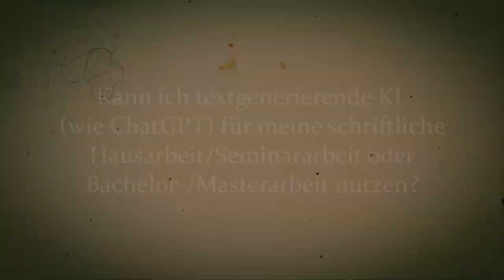?Kann ich textgenerierende KI für meine schriftliche Arbeiten nutzen?MedienpaedImSchaukelstuhl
?Kann ich textgenerierende KI (wie ChatGPT) für meine schriftliche Hausarbeit/Seminararbeit an der Uni, meine Bachelorarbeit oder Masterarbeit nutzen?MedienpaedImSchaukelstuhl

// In dieser Folge geht es um die derzeit an zahlreichen Universitäten und Hochschulen heiß diskutiere Frage, ob Student*innen textgenerierende KI-Systeme (wie z. B. Chat GPT oder Bard) zum Erstellen von Hausarbeiten, Seminararbeiten, Bachelor- oder Masterarbeiten nutzen dürfen. Ich persönlich habe dazu eine sehr klare Position: Warum nicht? Was spricht denn dagegen? Immerhin nutzen wir schon heute KI-Systeme, wie Expertensysteme, und wir werden wahrscheinlich alle künftig ebenso selbstverständlich text- und bildgenerierende KI nutzen. Wichtig sind lediglich zwei Bedingungen, die aber für jegliche wissenschaftliche Arbeit gelten: Erstens Sie müssen alle Quellen und Tools nennen, die Sie genutzt haben und zweitens müssen Sie die Verantwortung für Ihre Arbeit tragen. Die Verantwortung für Ihre eigene (Qualifikations-) Arbeit können Sie generell nicht an eine andere Person oder ein Tool übertragen – entsprechend auch nicht an eine KI. Bezüglich dieser Verantwortung gibt es bei der Nutzung von large language models (wie GPT bzw. ChatGPT) ein generelles Problem: KI-Tools "halluzinieren" nämlich manchmal, außerdem sind sie (noch) nicht in der Lage (sinnvolle) Angaben zu Quellen und Belegstellen zu machen. Beide Schwierigkeiten ermöglichen daher bestenfalls erste Entwürfe für schriftliche (Qualifikations-) Arbeiten, d. h. ohne eine eigene Überarbeitung taugen die Ergebnisse nicht viel – zumindest nicht als Prüfungsleistung oder Qualifikationsarbeit an einer Hochschule oder Universität. Anlehnend an die Erklärung zu diesen strukturellen Schwierigkeiten text- und bildgenerierender KI-Systeme kläre ich im Video auch die Frage, ob es sich bei einem von einer KI generierten Text um ein Plagiat handelt und ob eine KI die von ihr selbst erstellten Texte zuverlässig erkennen kann.

(Noch eine dringende Bitte: Berücksichtigen Sie bitte, dass es fachspezifische Unterschiede gibt und es durchaus möglich ist, dass Ihre Betreuer*innen oder Prüfungsämter bestimmter Hochschulen/Universitäten die Nutzung von KI-Tools generell untersagen. Wenn Sie diesbezüglich von Ihrer Hochschule/Universität oder Ihrer/m Betreuer*in keine klare Informationen erhalten, fragen Sie sicherheitshalber nach, bevor Sie KI-Tools für Ihre (Qualifikations-) Arbeit nutzen.)